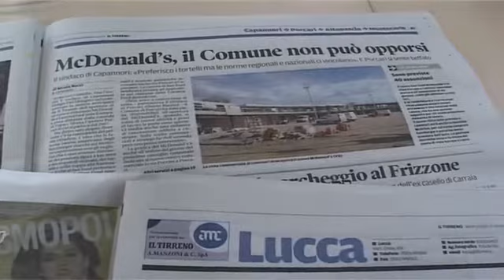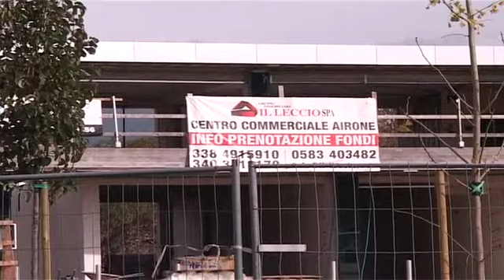Mc Donlad's vuol sbarcare a Lammari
CAPANNORI - La catena Mc Donald's ha presentato domanda al Comune per aprire un fast food a Lammari, su viale Europa, al centro commerciale attualmente in fase di realizzazione.